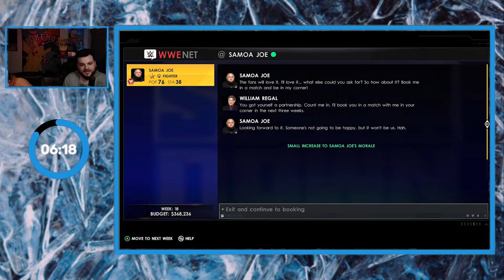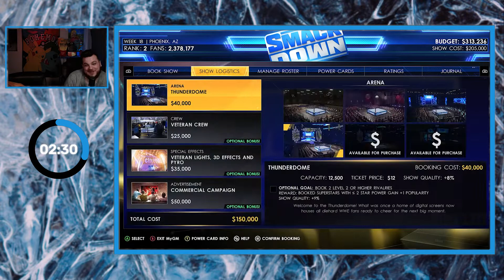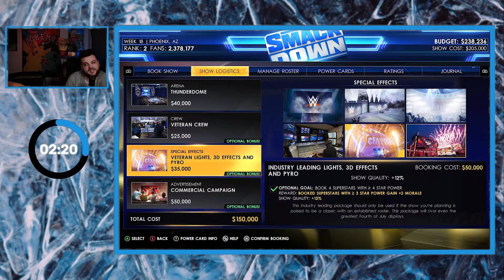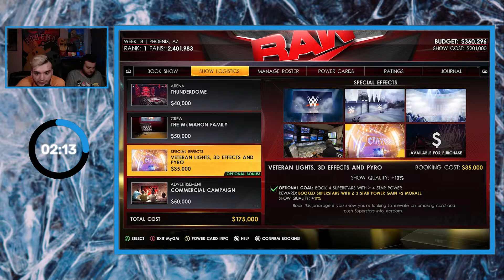A Legendary Tag Team DEBUTS! | Friday Night Frenzy - Week 18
Undertaker and Kane reunite to take on the Young Bucks on SmackDown! This is what the Frenzy is all about!!